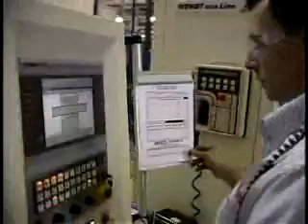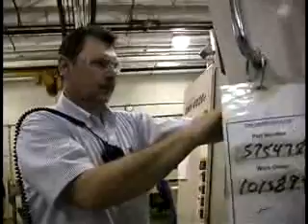ATS Multi-Skilled Technical Career Program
You can step into the high-paying, exciting career as a multi-skilled technician maintaining the production assets of some of the world's most renowned companies. The ATS program is fully accredited and will give you a solid career path, plus an opportunity to get in on the ground floor of a fast growing industry.